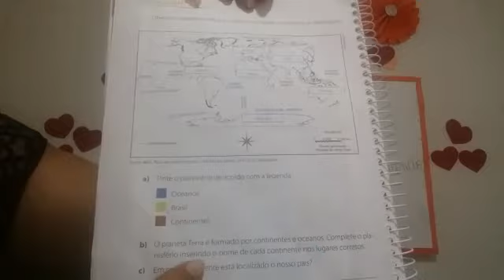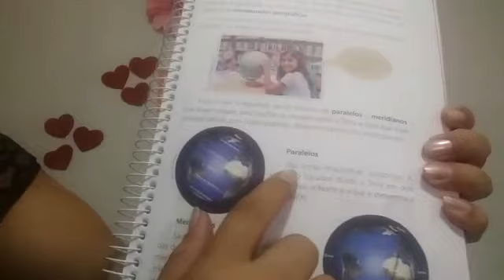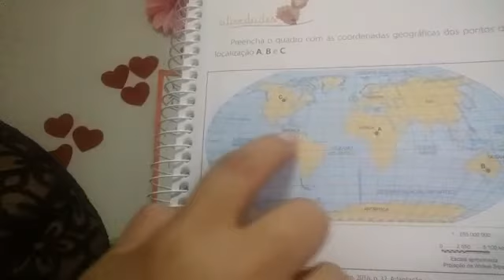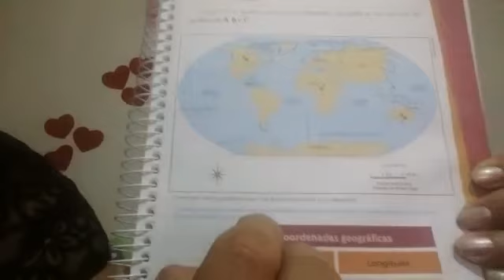4º ANO - GEOGRAFIA - 11/03/2021 - PROFA. KENIA DOMINGOS